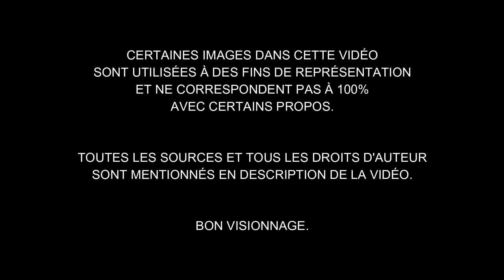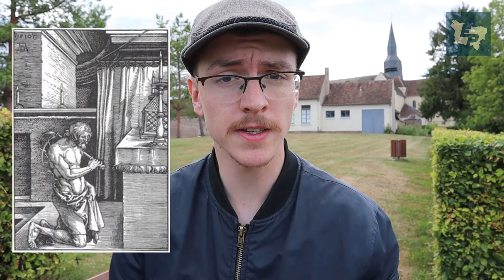LA VIE DE SAINT-LUCIEN, PREMIER ÉVÊQUE DE BEAUVAIS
👉Lucien de Beauvais, que l'on appellera par la suite Saint-Lucien, est l'homme connu pour avoir évangélisé les terres du Beauvaisis au IIIème siècle de notre ère. Ses actions permirent de convertir pas moins de 30 000 hommes au christianisme à une époque où l'Empire Romain contrôle les limites du monde connu. Animé par sa foi et aidé de 2 compagnons, il mènera sa mission avec un tel zèle apostolique qu'il deviendra un martyr de l'Église catholique ✝️
Aujourd'hui encore, son nom résonne dans l'Oise et son culte est célébré chaque année au mois de septembre.
Découvrez en vidéo la vie du saint qui fut premier évêque de Beauvais !

👉La chaîne "Explorateurs Picards" est une chaîne où l'on vous fait découvrir la culture picarde dans son ensemble. Évènements, artisans, personnages historiques, lieux atypiques, cuisine, etc.

Droits d'auteurs :
➡️Porte d'entrée de l'abbaye - Dominique Vermand
➡️Innocent III recevant Saint-François d'Assises - Archivio dell'Arte - Luciano Pedicin
➡️Photographie de Saint-Lucien, céphalophorie - Ministère de la Culture (France), Conservation des antiquités et des objets d’art de l'Oise
➡️Saint Nicolas Pèlerin - Archivio Luciano et Marco Pedicini

Merci à tous ceux qui me soutiennent dans mes projets et qui m'accompagnent parfois sur les reportages ! Dominus vobiscum.